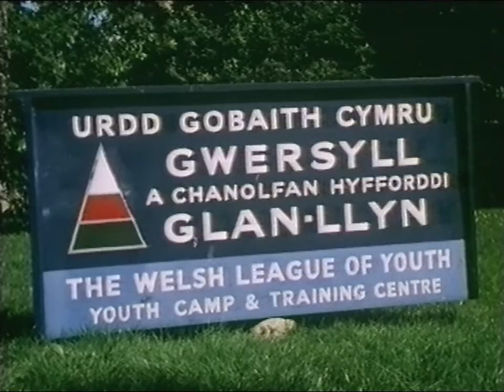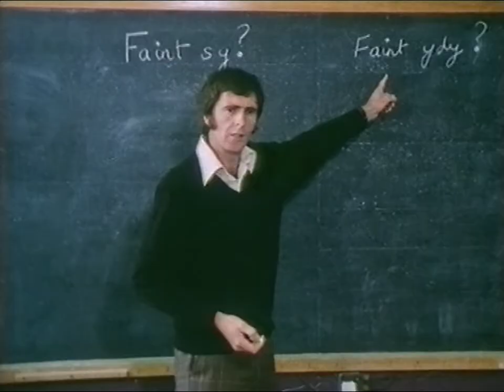Five Times Britain - The British Isles - Wales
Really cool english program från the 80's